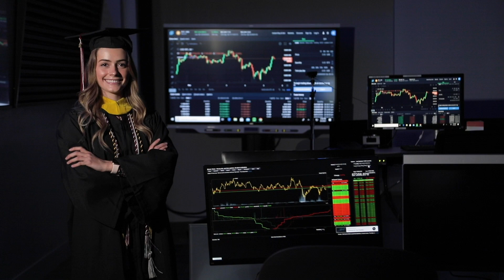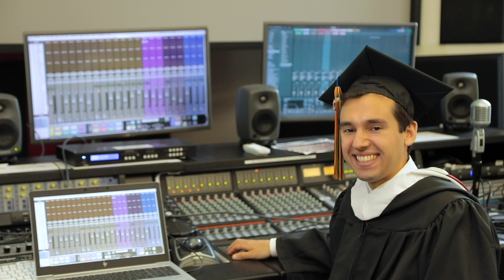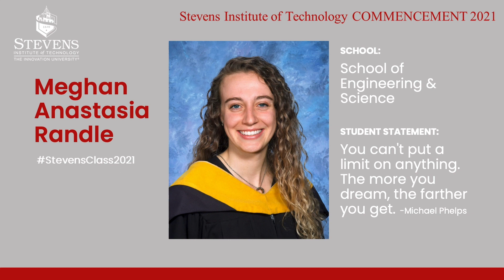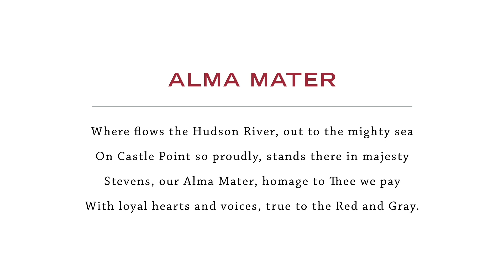Stevens Institute of Technology: 2021 Undergraduate Commencement - May 26th - 1:00pm Ceremony